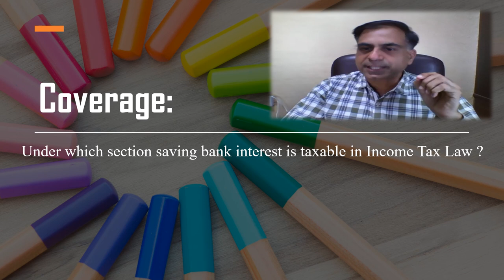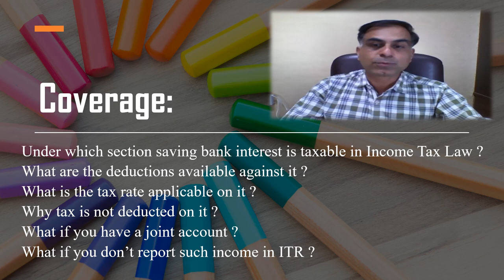Is Saving Bank Interest Taxable ? | क्या बचत खाते का ब्याज टैक्सेबल है ? | CA Anoop Bhatia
. नमस्कार दोस्तों बचत खाते से हुई आय किस प्रकार टैक्सेबल होती है यह एक ऐसा महत्वपूर्ण प्रश्न है जिसकी उपयोगिता विगत कुछ समय से आयकर विभाग की और से जारी ई- कैंपेन के नोटिस की वजह से बढ़ गई है।  इस वीडियो के माध्यम से आप इस विषय से सम्बंधित अन्य महत्वपूर्ण प्रश्नों का उत्तर जानने में सक्षम होंगें। आशा करता हूँ आप इस वीडियो को उपयोगी पाएंगे आपके बहुमूल्य कमैंट्स एवं सुझाव सादर आमंत्रित हैं।

Dear Friends, due to recent notices of high value transactions by Income Tax Department under e-campaign notices, it has become important to know answer to this question as to how income from saving bank interest is taxable. You will also be able to know answers to various related income tax queries on taxation of saving bank interest under Income Tax Law. I hope you will find it worth watching. Your precious comments, suggestions and queries are most welcome.

00:34 Coverage
01:15 Under which section saving bank interest is taxable in Income Tax Law ?
01:50 What are the deductions available against it ?
03:22 What is the tax rate applicable on it ?
03:56 Why tax is not deducted on it ?
04:41 What if you have a joint account ?
05:29 What if you don’t report such income in ITR ?